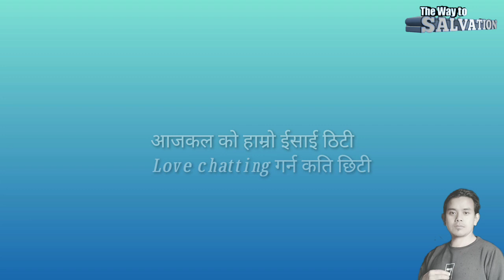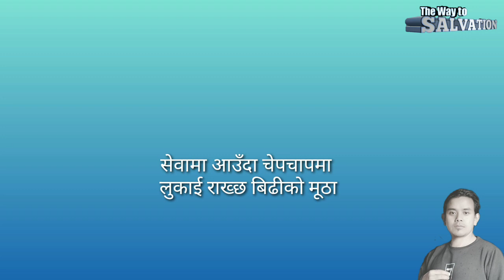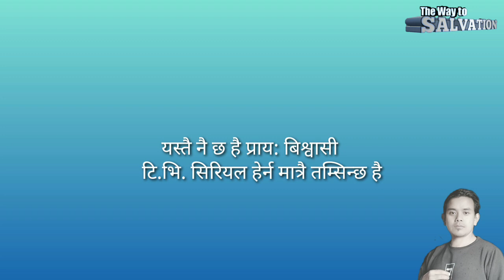Timi pani Christian karaoke|| new Nepali Christian song karaoke|| NepaliChristian song2019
New Nepali Christian song 2019
New Nepali Christian song karaoke
Nepali Christian music track
Timi pani Christian karaoke
Timi pani Christian track

Title:-TIMI PANI CHRISTIAN
           (तिमी पनि क्रिष्ट्यन)
Music/lyrics/vocal Bijay Tamang
Bijay Tamang new song
Arranger :- Stephen and Arron
Mixing/mastering:- Punu Locksom
Record@ Hyssop studio kalimpong
Producer :- Bijay Tamang
Channel The Way You Salvation

A very special thanks to All mighty Lord Jesus

Jesus song nepali

जय मसीह ! 🙏🙏🙏🙏🙏